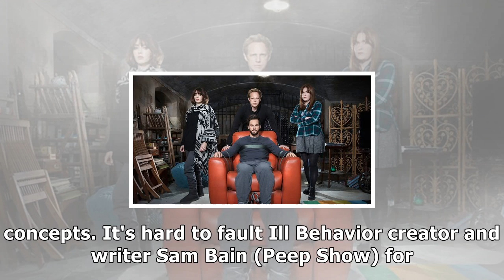ill behavior tv review